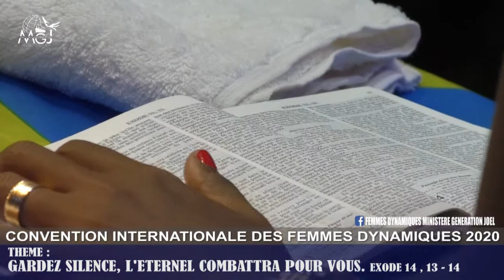MAMAN YOLANDE MWENZE NGUDI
GRANDE CONVENTION INTERNATIONALE  DES FEMMES DYNAMIQUES 2020